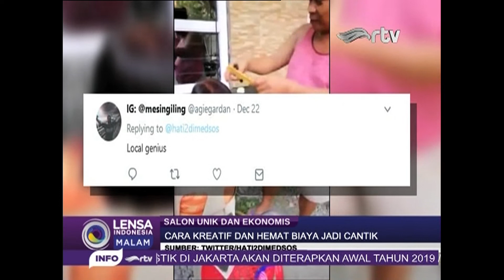Salon Unik, Perawatan Rambut dengan Perkakas Rumah